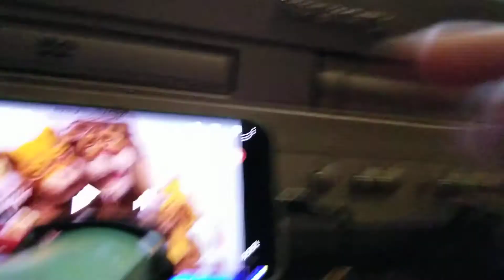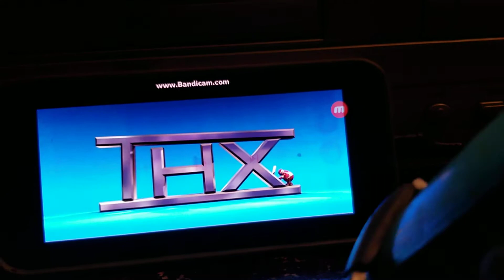Fillmore Watches The THX Tex Logo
Fillmore from Cars 2 About to Watching The Cars (2006) But Sarge Warns About the THX Logo.